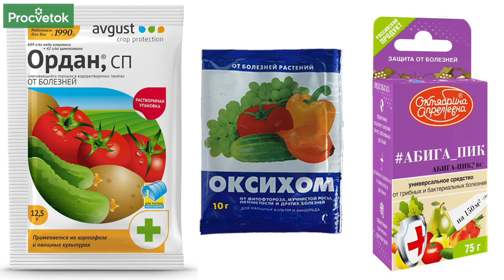УРОЖАЙ КАРТОФЕЛЯ БУДЕТ ГОРАЗДО БОЛЬШЕ, если сделаете так В АВГУСТЕ!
В Беларуси картофель в 2022 году удивил огородников необычным ростом - в августе он все еще активно вегетирует и наращивает клубни. Для того, чтобы клубней было много и они были крупными, необходимо сейчас правильно обработать и подкормить кусты. О правильном уходе за картофелем в августе в этом видео расскажет ученый-агроном Петр Ломонос.

00:00 Приветствие
00:23 Особенности картофеля в Беларуси в 2022 году
00:50 Чем обработать картофель в августе
01:31 Как подготовить картофель к уборке
02:20 Как заставить картофель созревать быстрее
03:10 Обрываем цветы у позднего сорта картофеля
03:22 Внекорневая подкормка поздних сортов картофеля
04:25 Удаляем сорняки